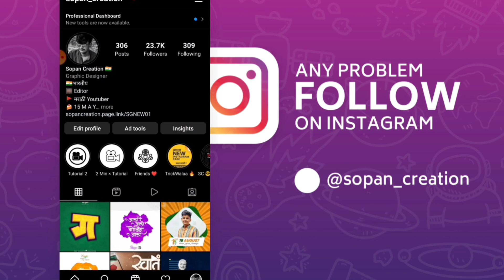नवीन सुरुवात 2023 😡 | नवीन Editing ? | New Start 😎 | Sopan Creation (2022 ➡️ 2023 )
Sopan creation
Sopan creation kinemaster
Kinemaster video editing 2023
Kinemaster video
Sopan creation new videos
Alight motion 3d video editing
Banner video editing
Birthday video editing in kinemaster
3D birthday video editing
Alight motion 3d camera video editing
3D video
Alight motion
Kinemaster
Video editing
Marathi attitude status editing
Marathi attutide video 2023
Shake Effect Alight motion
Wedding invitation video 2023
Shake effect 2023 alight motion

@Note All:- Some Use image,Music,Videos,graphics,are shown in This Video May be copyright To respected Owners,Not Mine.